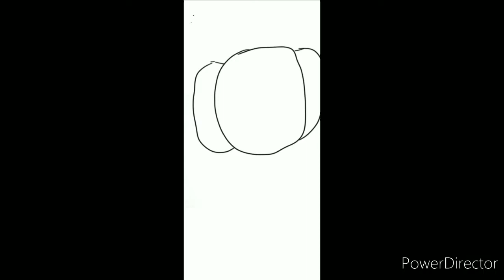blackout Dylan ( 101 dalmatian street)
well another speed paint

music

1 song: scary garry

2 song: nowhere to run nigtcore